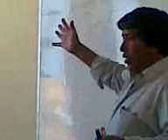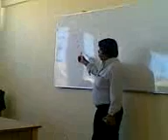PARICION DE VACUNOS MVZ. RAMOS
PARICION DE VACUNOS